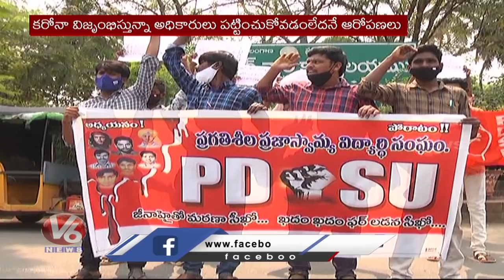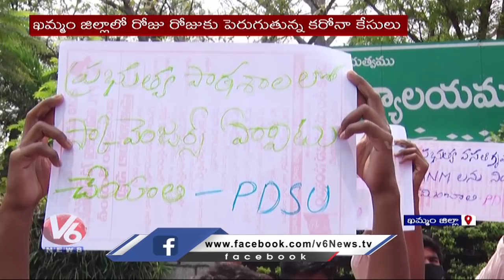PDSU Activists Protest at Khammam Collectorate Against Rising Covid Cases In Schools | V6 News